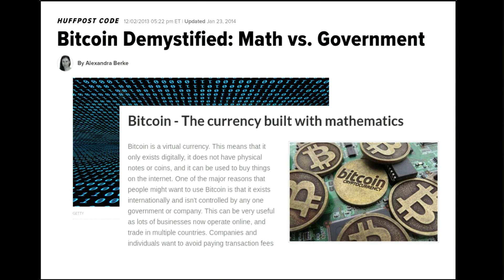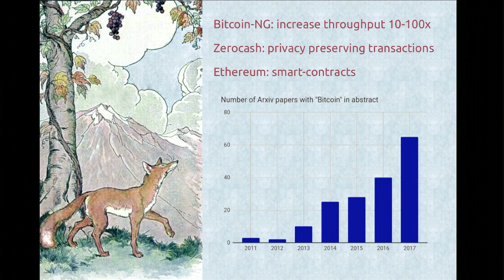The politics of algorithms. | Arthur Breitman | TEDxSanFrancisco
In a world where Bitcoin and cryptocurrency are essentially perceived as machine to machine interactions ,Arthur Breitman argues that while bitcoin has algorithms and mathematics ,what really makes it a network are the social constructs around it. Arthur Breitman is the creator of Tezos, a public blockchain enabling decentralized governance through self-amendments.
Previously, Arthur was a research engineer for Google X and Waymo. In his early career, he worked as a quantitative analyst for Goldman Sachs and Morgan Stanley. Arthur graduated from the École Polytechnique and the Courant Institute of NYU where he studied applied mathematics. This talk was given at a TEDx event using the TED conference format but independently organized by a local community.